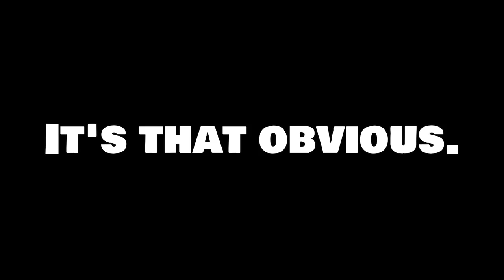The 5 Biggest Jury Threats in the History of Survivor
For today's video we'll be reviewing the 5 Biggest threats in Survivor from Jesse Lopez in Survivor 43 to even international with Luke Toki from Australian Survivor and perhaps one or two individuals that got redemption.

Timestamps:
0:00 Intro
0:23 #5 Jesse lopez
2:25 #4 Terry Deitz
3:50 #3 Ozzy Lusth
5:24 #2 Luke Toki
7:09 #1 Rick Devens
8:46 Outro